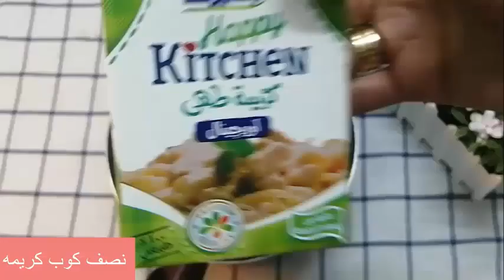تاريخ_الاكلات 🌎 قصة ام علي & شجرة الدر |ان كيدهن عظيم|💃😒 اسهل طريقه لعمل ام علي😄😃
/noormohsen04